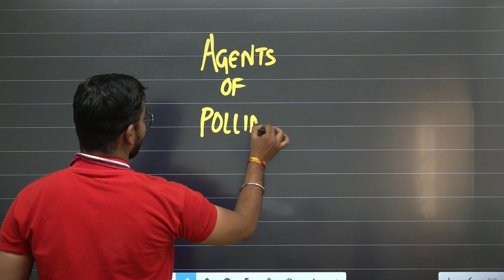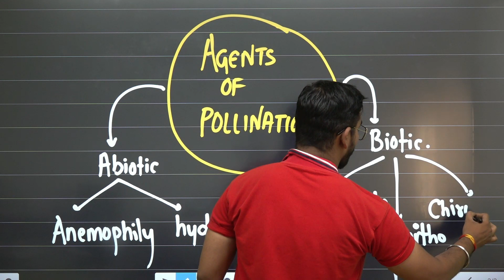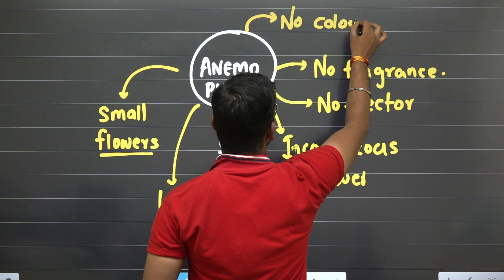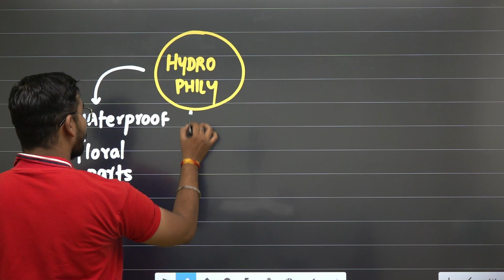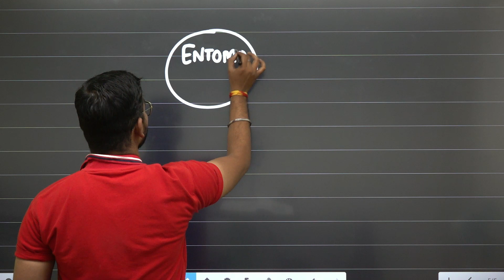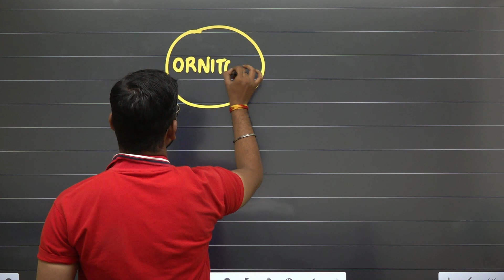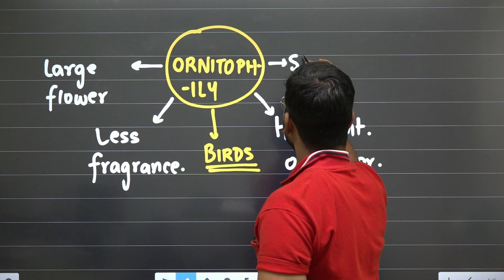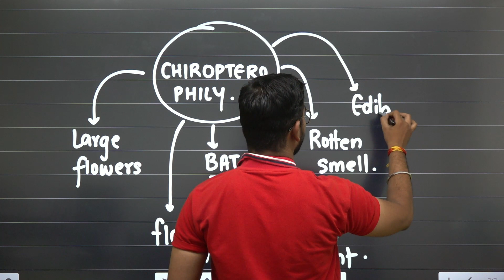Roz Rapid Revision | Reproduction in plant & Pollination | Ep : 06 | Hsc Board - 2023